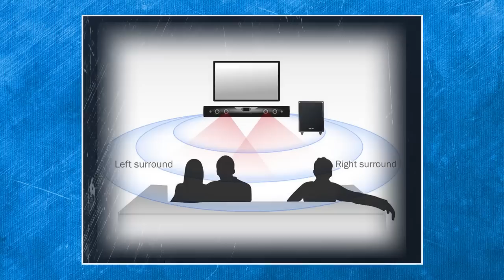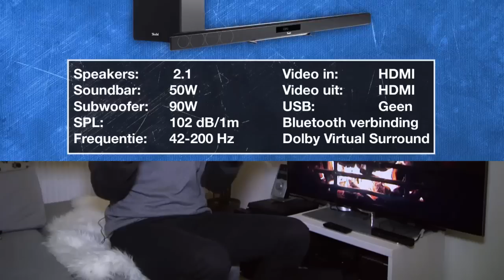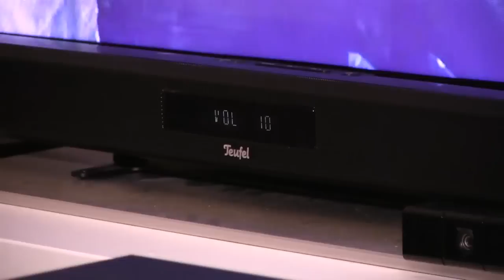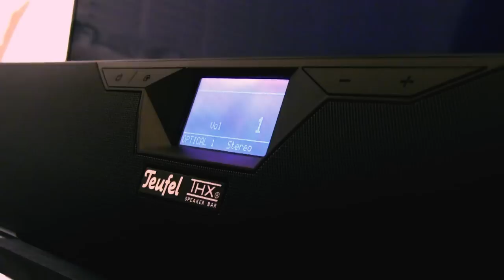Teufel Cinebar 11 en Teufel Cinebar 52 THX review - De Harde Waarheid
Martin bespreekt twee cinebars van Teufel. De Cinebar 11 en de Cinebar 52 THX. De cinebars worden aangesloten en er worden natuurlijk games mee gespeeld. De belangrijkste vraag is: zijn cinebars geschikt voor gaming?

Voor de laatste reviews over games en hardware, ga je naar